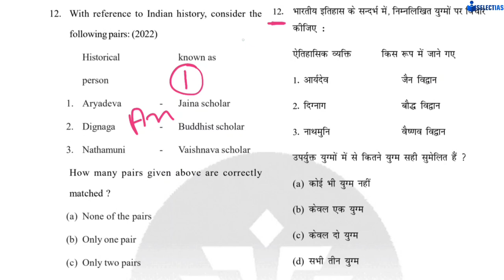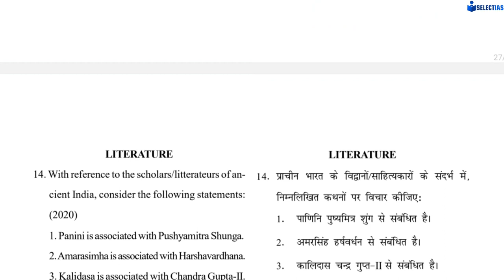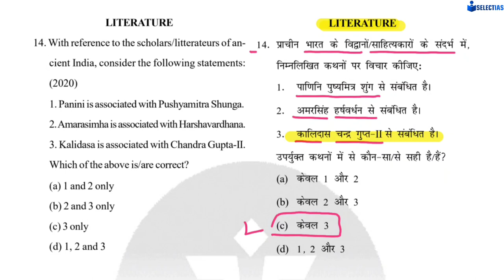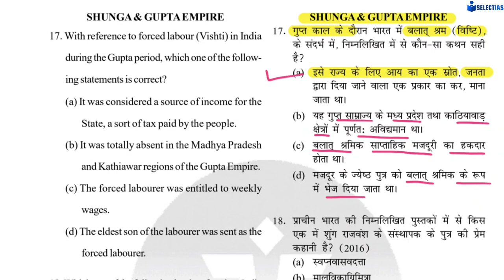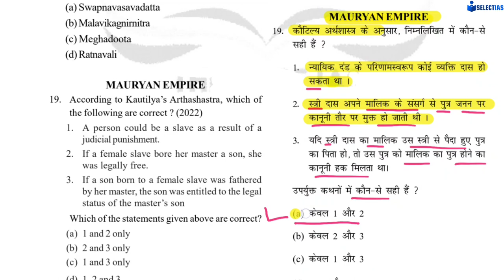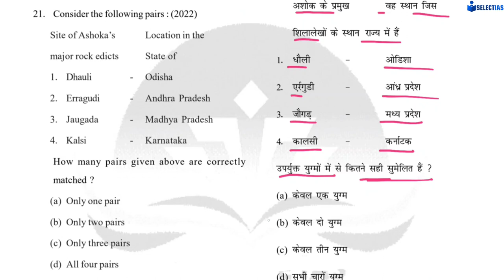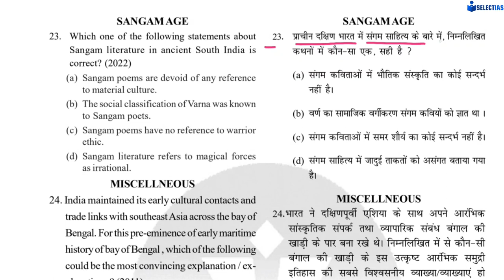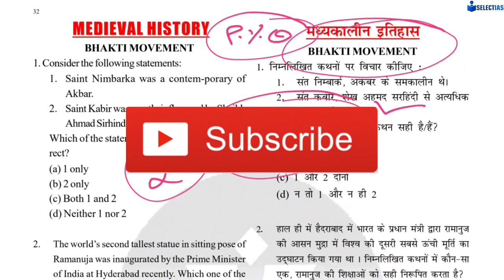UPSC Ancient History PYQ, Topic Wise Question Analysis, Most Important Class,Must Watch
Geography Ghatna Chakra 2023-24, Class-3, Target UPPCS, RO, ARO, BPSC and All Competetive
 Exam

Geography घटना चक्र 2023-24, Class-2, Target UPPCS, RO, Most Important Class, Must Watch

Polity and Governance, Vision IAS Current Affairs, October 2023,Part-1, Most Important Class

Polity Ghatna Chakra 2023,Target UPPCS Prelims 2024,Class-1, Most Important Class, Must Watch

Geography Ghatna Chakra 2023, Target UPPCS Prelims 2024, Class-1, Most Important Class

IPU, Inter Parliamentary Forum (अन्तर संसदीय मंच) ,Vision IAS Current Affairs, October 2023,UPSC

चौसठ योगिनी मंदिर , पुराने संसद भवन का डिजाइन इस मंदिर से प्रेरित..,Vision IAS, October 2023,Current

Nataraja Statue,भारत मंडपम परिसर में दुनिया की सबसे ऊंची नटराज की प्रतिमा स्थापित,Vision IAS,October

शांति निकेतन भारत का 41 वाँ यूनेस्को विश्व धरोहर,Vision IAS Current Affairs,October 2023,UPSC, UPPCS

इजराइल हमास युद्ध,जानिए पूरी कहानी आखिर क्या है?Complete Detailed Analysis, Vision IAS, October 2023

संगीत नाटक अकादमी पुरस्कार,  Complete Analysis,  UPSC, UPPCS, Most Important Class, Must Watch

INDIAN POLITY PYQ , 🎯 Target UPPCS, RO/ARO 2024 , Class -1 (Most Important Class) ✅📚😍🔥♥️👍

What is Red Fire Ant ? 😳😳 Invasive Species in Europe 🌍🤔🤔 Vision IAS, September 2023,UPSC, UPPCS ✅📚😍🎯

What is Atlantification? Vision IAS, September 2023, Current Affairs, UPSC, UPPCS, BPSC ✅🎯📚😍👍🙏

हिमालयन याक के बाद मिथुन को मिला खाद्य पशु का दर्जा , Environment Current Affairs, Vision IAS,✅🎯📚😍♥️

What is Ecocide? Vision IAS, September 2023, Environment Current Affairs, UPSC, UPPCS, BPSC ✅🎯📚😍♥️👍

Environment Current Affairs, Vision IAS, September 2023, Part -1, Most Important for UPSC, UPPCS ✅🎯📚

India: The Voice of Global South, Vision IAS, September 2023, Most Important ✅ upsc uppcs 🎯📚😍♥️👍

What is Abraham Accords ? (अब्राहम समझौता),Vision IAS, September 2023,International Relation ✅🎯📚😍♥️💡

Global Biofuels Alliance,G20 Summit 2023 , Vision IAS, September 2023 🎯♥️😍📚🌍👍🙏

India and G20 , Vision IAS Monthly Magazine, September 2023 , Most Important ✅🎯😍♥️📚👍🌍

Places in News in the World 🌍, Vision IAS Current Affairs, September 2023✅🎯😍♥️📚👍

नारी शक्ति वंदन अधिनियम 2023, Polity and Governance, Vision IAS Monthly Magazine, September 2023✅🔥📚

उत्तर प्रदेश की जनगणना 201,UP Special Series 2023,उत्तर प्रदेश के सभी परीक्षाओं के लिए उपयोगी ✅♥️🔥♥️

NCERT 5 Minutes Series✅📚,All Basic Concepts,6 to 😍🔥👍

उत्तर प्रदेश का आधुनिक इतिहास,UP Special Series 2023, Most Important Class ✅♥️😍🔥👍

उत्तर प्रदेश में सिंचाई,UP SPECIAL SERIES 2023, MOST IMPORTANT CLASS ✅📚🎯♥️😍🔥🙏👍

उत्तर प्रदेश में खनिज संसाधन, UP Special Series 2023, Class -7, MOST IMPORTANT ✅✅✅📚📚♥️♥️😍🔥🎯👍

UP Special Series 2023, उत्तर प्रदेश में कृषि , Most Important Class, Must watch ✅📚🎯🔥♥️😍👍

उत्तर प्रदेश की मिट्टियां, UP Special Series,

@ojhasirluminous5232उत्तर प्रदेश की जनगणना 201,UP Special Series 2023,उत्तर प्रदेश के सभी परीक्षाओं के लिए उपयोगी ✅♥️🔥♥️